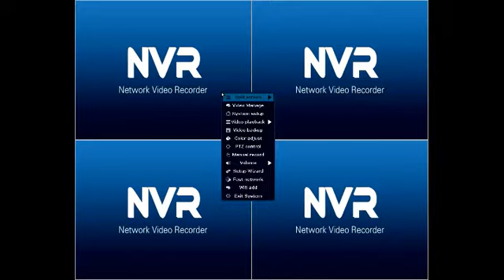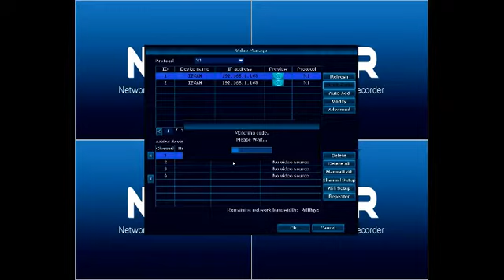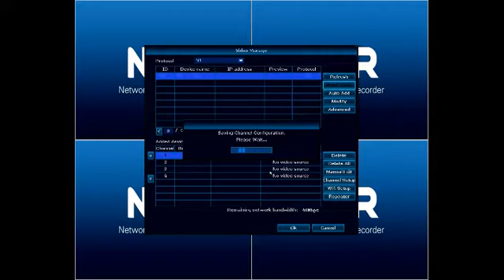how to add new cam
-LESHP